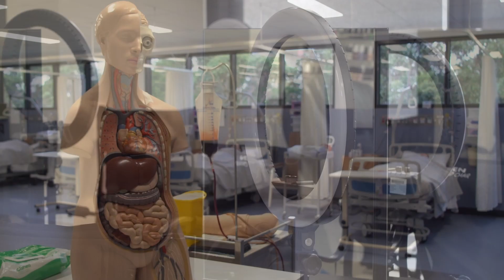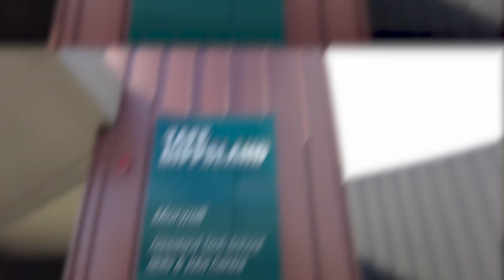GBS Recruitment & TAFE Gippsland Head of Educational Partnerships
GBS Recruitment are currently recruiting for a Head of Educational Partnerships for TAFE Gippsland, Please for more information!